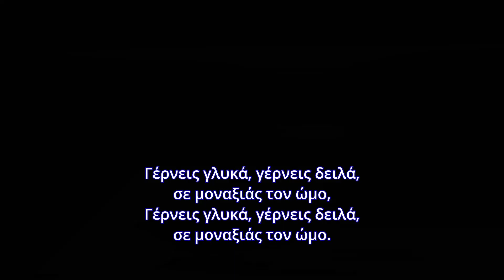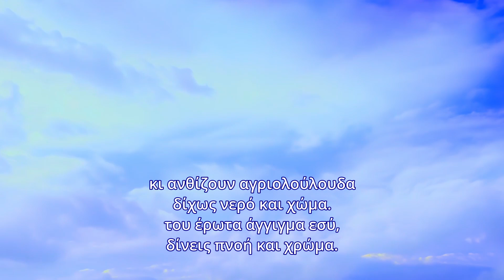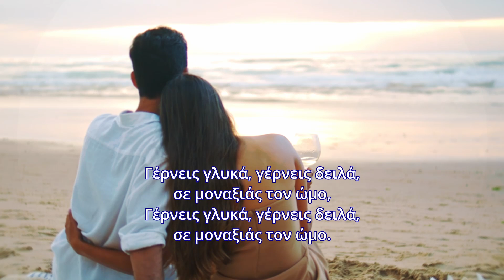Αναστασία Κουτσούκου "ΓΥΝΑΙΚΑ ΕΣΥ" Ερμηνεία/βίντεο Δάφνη Υακίνθου